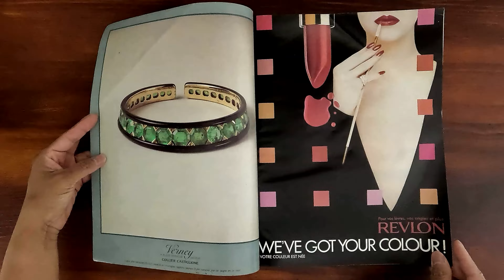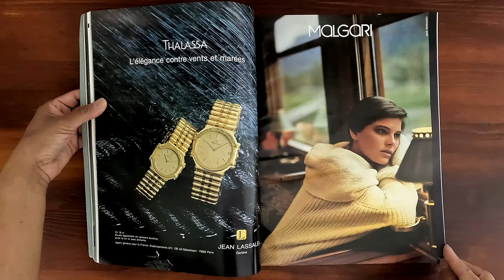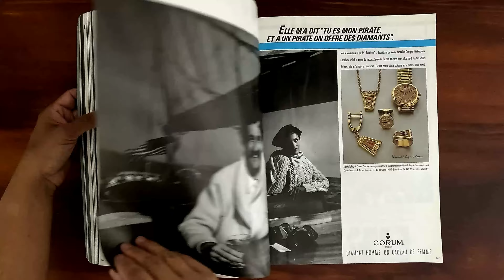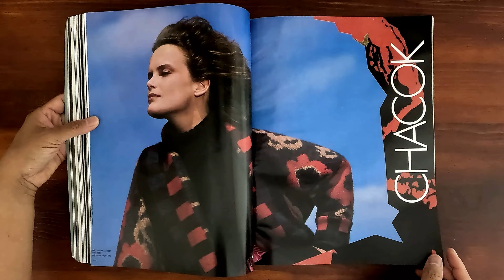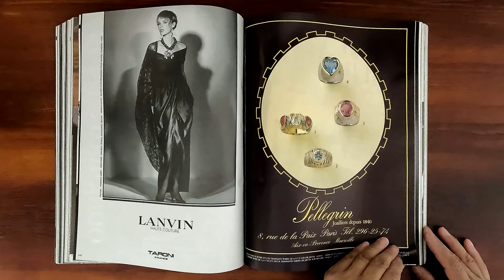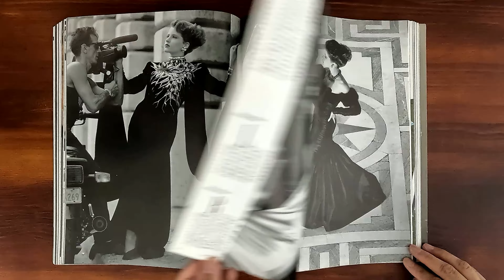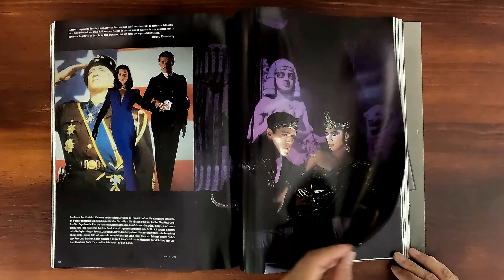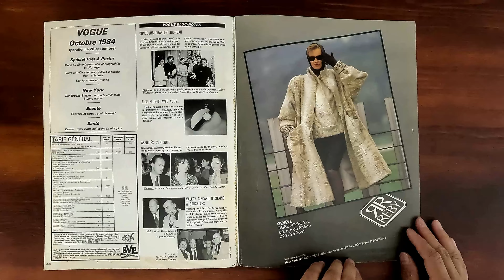French Vogue September 1984 Jerry Hall, Haute Couture Collections | ASMR Magazine Flip Through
Vintage issue of French Vogue September 1984.  Relaxing ASMR sounds from page turning and a step back in time at the same time.

Jerry Hall on the cover. Haute Couture clip sur les collections. Video vedettes. Question de style.  Rushes. Hollywood Boulevard. La Douce nuit oui Marche. Comme au cinema. Le Bal. L'essence du style. Ecran Total. Belles de L'ecran. L'epopee d'un maquillage. Sunlights a Gabourg.